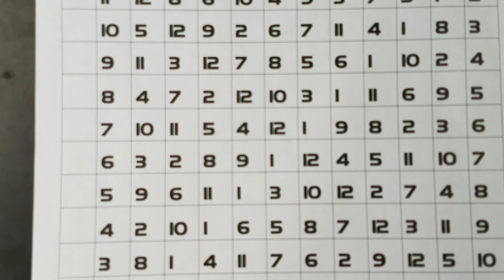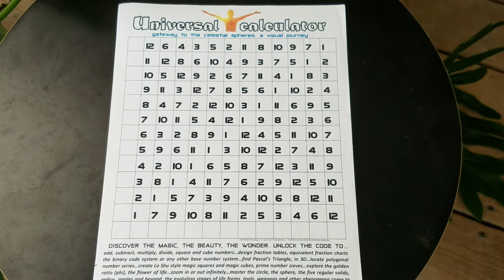Go Board Game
Go board game Universal calculator similar